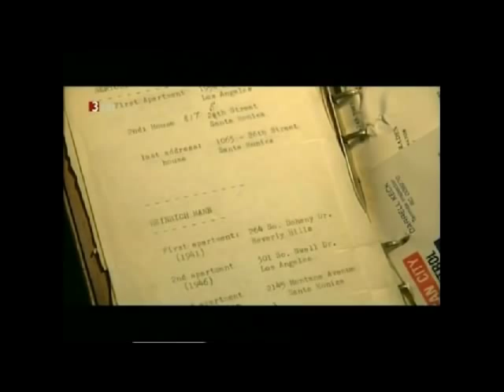Porträt Lion Feuchtwanger Teil 4/4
Filmporträt über Leben und Werk von Lion Feuchtwanger, der während der Weimarer Republik in Deutschland zu den erfolgreichsten Autoren gehörte.
Teil 4 beleuchtet die Rezeption seiner Werke nach dem Krieg in der DDR.